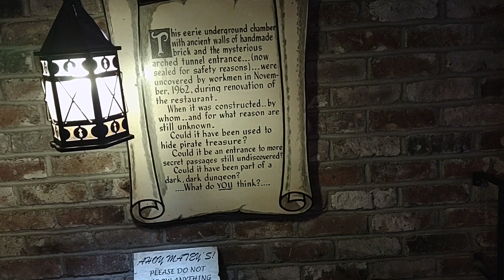The Pirates House